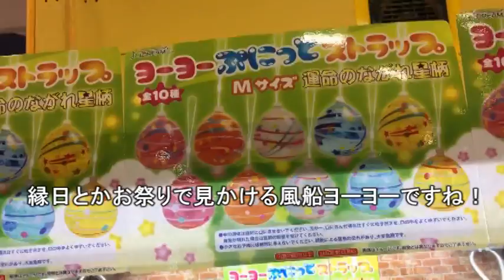【UFOキャッチャー】お祭りで見かける風船ヨーヨーのストラップをゲット♪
今回は、縁日やお祭りで見かける、あの風船ヨーヨーをイメージしたストラップのUFOキャッチャーにチャレンジしてきました♪
とっても涼しげです！